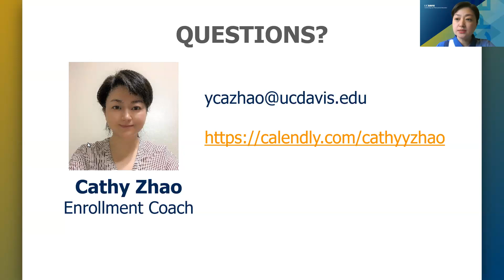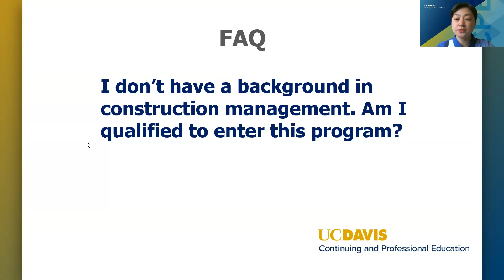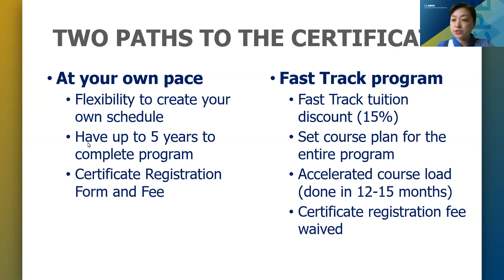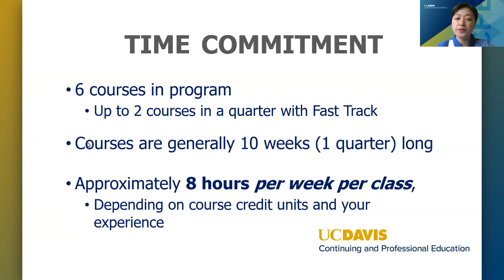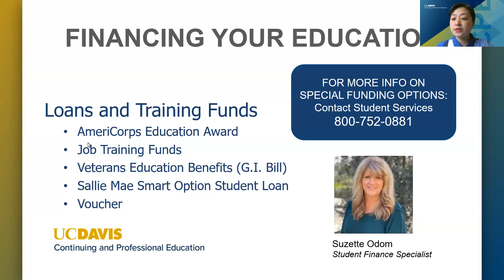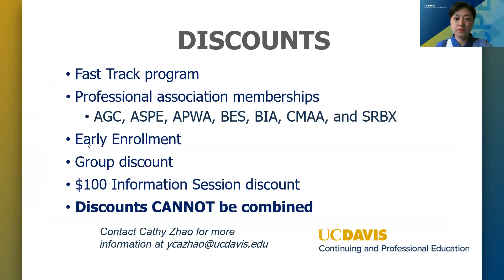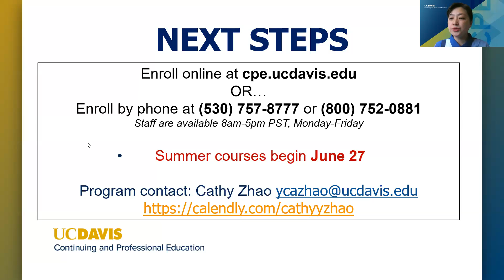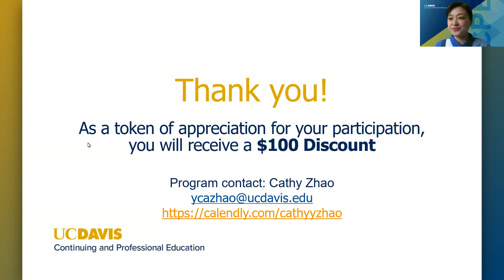Construction Management Program Information Session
If you are in the construction industry or any construction-related field, watch this information session and meet Construction Management Certificate Program faculty and staff to learn what’s happening in the job market and the local construction industry. With a variety of courses from which to choose, we can help you create the shortest path to your goals.

As the construction industry becomes more complex, construction professionals need business and technical skills. This program is specifically designed to increase your ability to succeed in today’s market